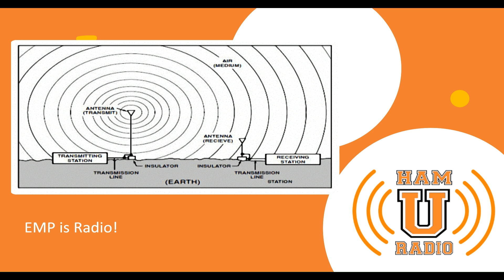EMP Debunked!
Why you do not need to worry about EMP's damaging your stuff.